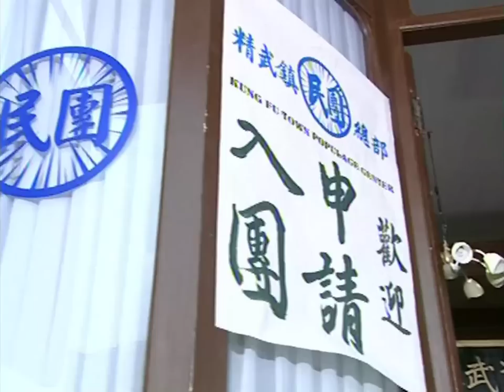武十郎11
说明